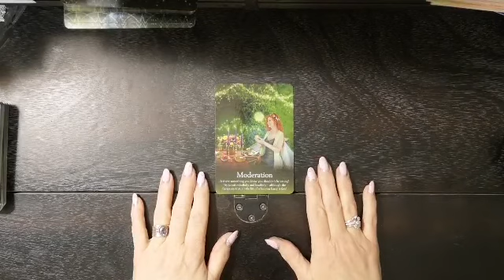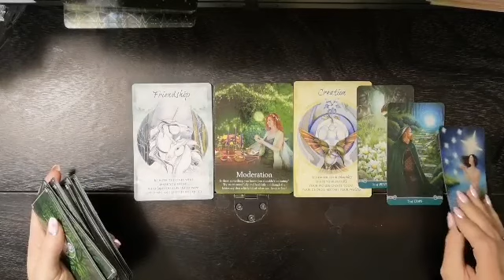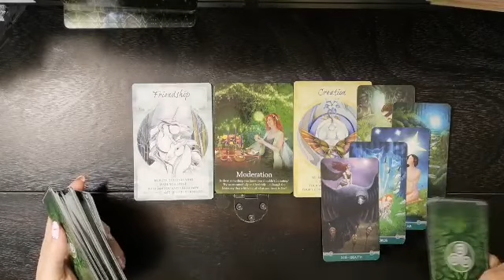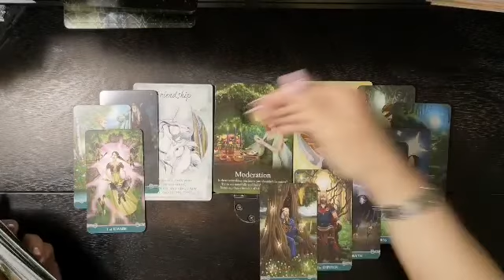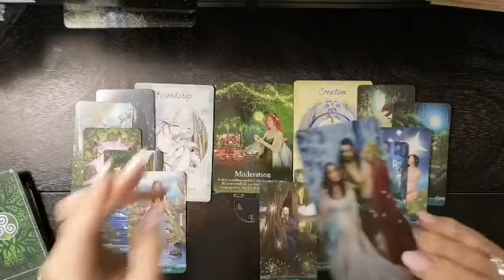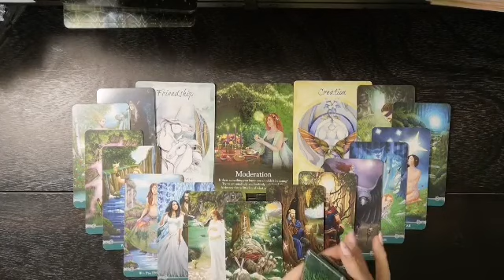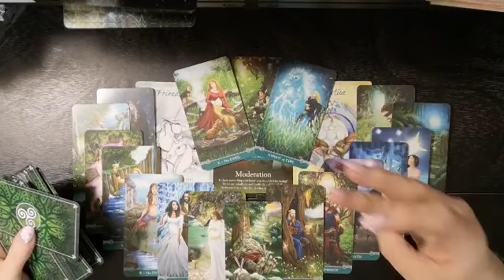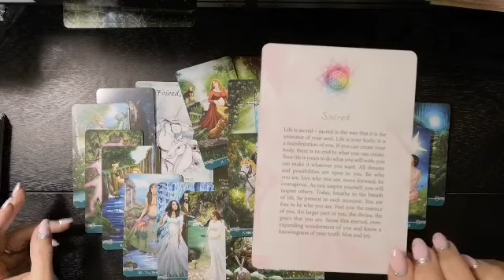♊Gemini❤️Love & Hope❤️End Of January /February 2020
I am pleased to get to know you all and to see how the Divine is going to Delight and Surprise you on your journey. As we allow Ease and Fulfillment To overtake us in our Cocreation of this life together.